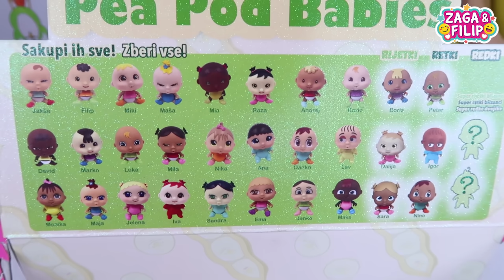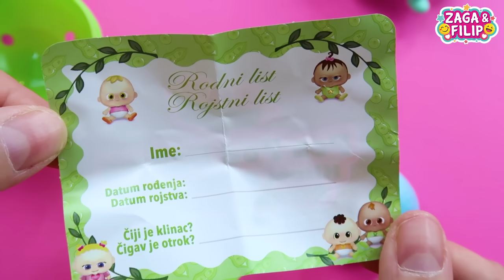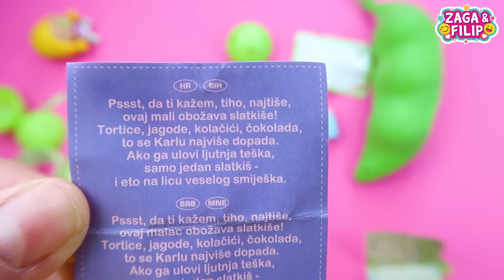IZNENAĐENJA ZA ZAGU ❤ KLINCI GRAŠKOLINCI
Danas sam iznenadio Zagu tako sto sam joj u povrće sakrio klince graškolince koje je ona morala naći, a potom otvoriti.

i postavljanje na druge kanale.